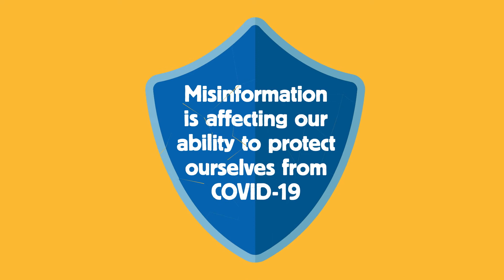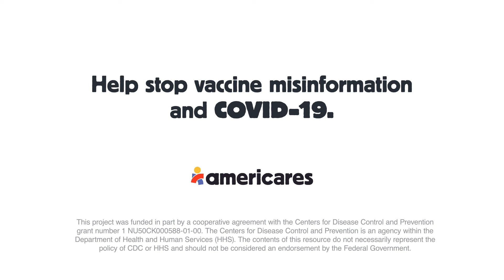Americares: Sharing Accurate and Trusted COVID-19 Information To Encourage Vaccine Confidence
How do you spot misinformation? Do you have a process?

Here’s what we suggest:
1. Check the source.
Is it a neutral organization dedicated to informing the public, or a group seeking profit or fame?

2. Check the date.
Make sure it's the most current information we have about vaccines.

3. Where does the source get their data?
Misinformation often begins with sources that substitute data and evidence with opinions, emotion, and tricky language.

Getting vaccinated helps you, your family and your community. Please talk to your healthcare provider about the COVID-19 vaccine.

If you are a health worker and have COVID-19 vaccine questions, Americares and The National Association of Free and Charitable Clinics are here for you

At Americares we believe in health for all and proudly support our frontline Heroes4Health​​​​​​!

With our partners, friends and supporters, we’ve been championing health for over 40 years.